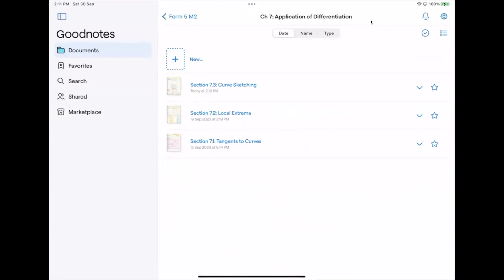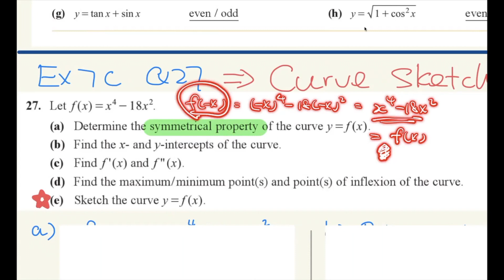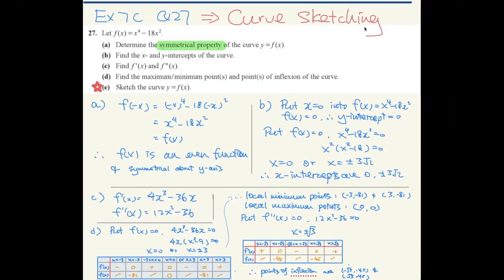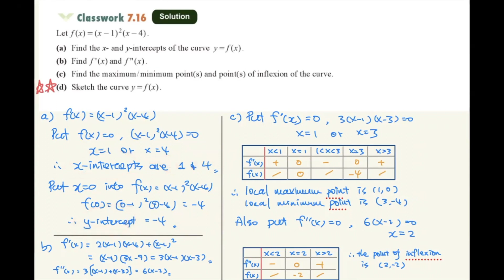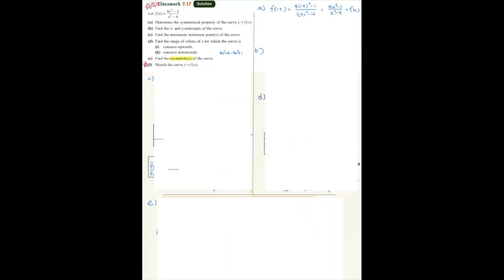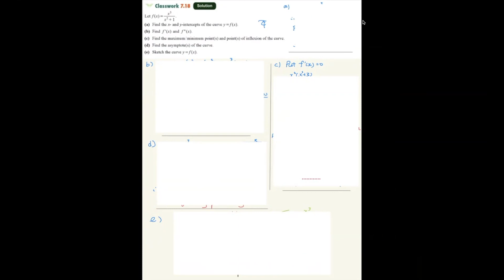5D M2 sect 7_3: Curve sketching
5D M2 sect 7_3: Curve sketching
1. Summary of sect 7.1, 7.2 and 7.3
2. Discussion of Ex 7C Q27, C/W 7.16 & C/W 7.17